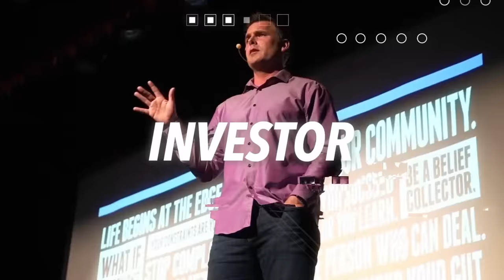How to Create Self Discipline - Brad Pedersen @ Pela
In life you’re going to pay one of two prices: the price of discipline or the price of regret… which one are you willing to pay? In this video, I interview Brad Pedersen, Co-founder and Chairman @ Pela where he chats about the importance of family during life’s toughest challenges, the 3 things that are constantly breaking in a business and why we need to live life to the fullest.